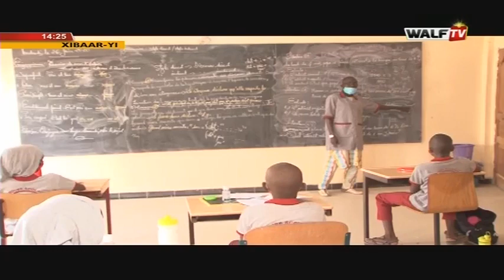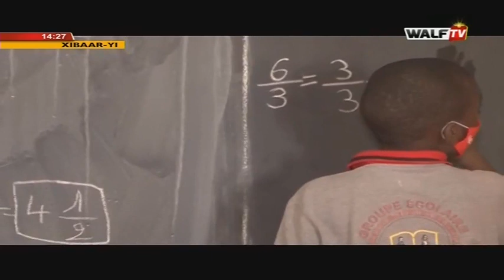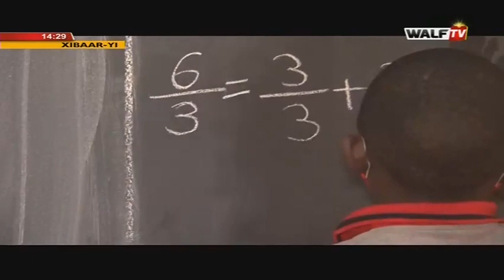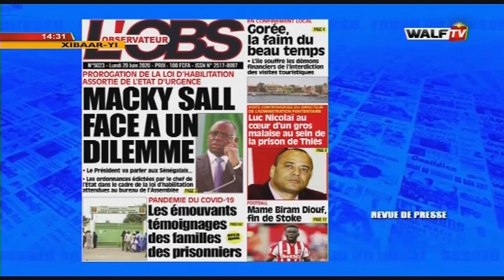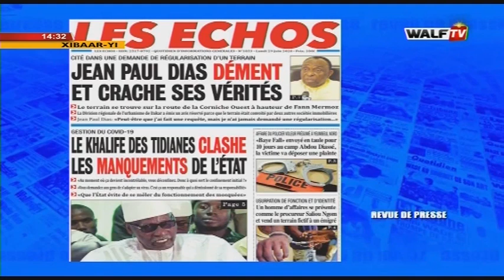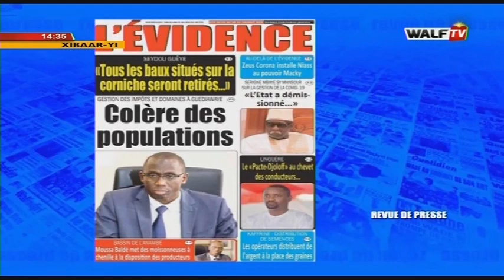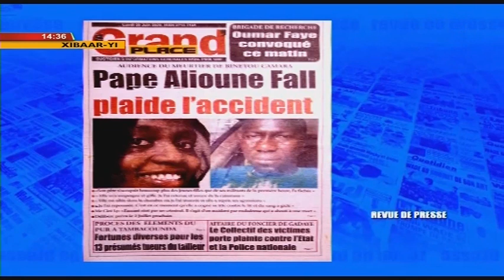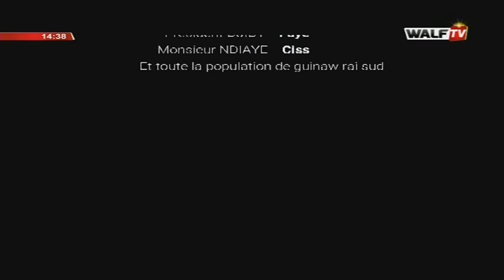Xibaar Yi 14H du 29-juin-20 sur WalfTV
Votre édition de l'après-midi du journal en wolof du lundi 29 juin 2020 sur Walfadjri